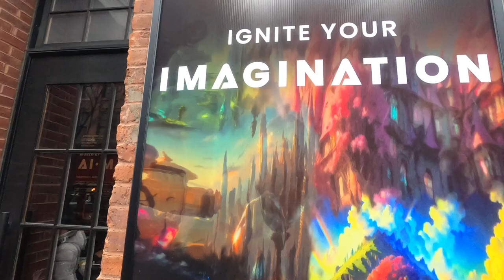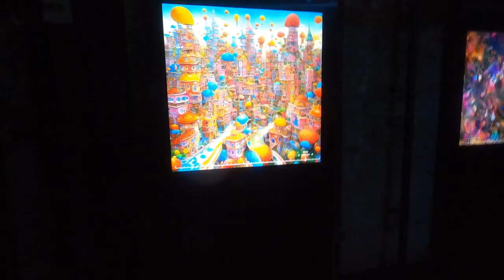Artechouse - AI·MAGINATION | NYC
TODAY WE ARE AT ARTECHOUSE EXPLORING THE WORLD OF AI MAGINATION. ARTECHOUSE IS THE NATION'S FIRST INNOVATIVE ART ORGANIZATION DEDICATED TO THE INTERSECTION OF ART, SCIENCE AND TECHNOLOGY. COME WITH US AND LETS HAVE SOME FUN.